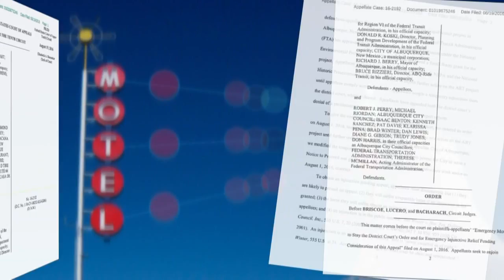Commissioners to discuss ART project, Santolina development